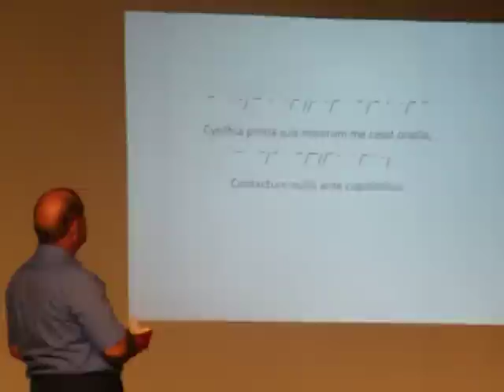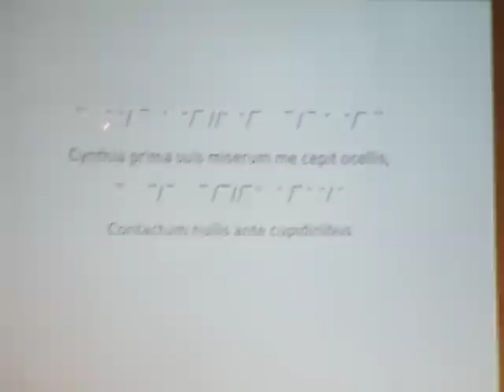Propertius and the Professor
'Il-Properzju tal-Professur' is an orignal play in Maltese written by Carmel Serracino, directed by Keith Borg and produced by The Malta Classics Association It was st